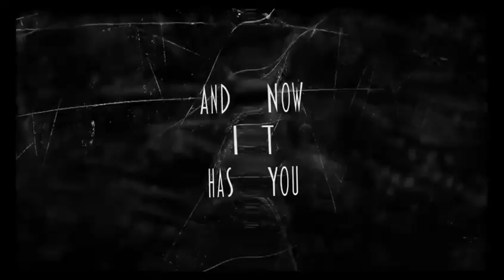Unwilling 2018 : New Official Trailer Is Rolled Out Watch It Now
Not only there’s a new poster for The Unwilling, the upcoming thriller movie directed by Jonathan Heap, take a look below:
THE UNWILLING

What is your dying wish?

Plot synopsis:
“David Harris (David Lipper) is normal in almost every way, but has to fight through a crippling obsessive compulsive disorder, brought on by his abusive father during his childhood. His OCD forces him to repeat movements and phrases and confines him to the safety of his home. Following his father’s death, David’s estranged relatives arrive to hear the reading of the will in anticipation for their piece of the fortune. They are surprised by the delivery of a ‘Lovecraft’ style antique box instead. The box takes hold of their inner most desires one by one and entices the dangerous behavior that ensues. Will they last through the night or be wishing they never gave into temptation?”
The release date of the movie is set to May 1, 2018 (on DVD, Blu-ray and VOD).
THE UNWILLING
What would be you last wish if you were dying?

The cast includes David Lipper, Dina Meyers, Lance Hendriksen, Robert Rusler, Bree Williamson, Jake Thomas, and Austin Highsmith.